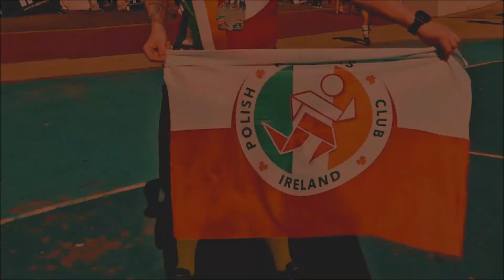Squash With PRCI Family